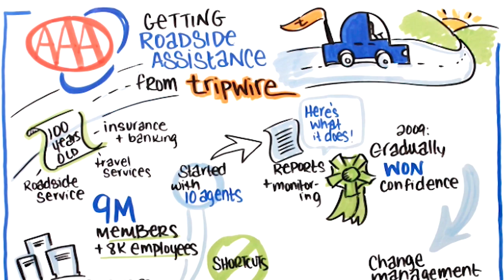AAA: Getting Roadside Assistance from Tripwire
Tim Masey, Director of Enterprise Information Security at AAA, shared his company’s PCI journey: beginning with a small implementation of Tripwire, then running into roadblocks by Management for the expansion of products, and eventually moving forward with the implementation of Tripwire’s policy driven dashboards, rules and tasks for over 500 servers.